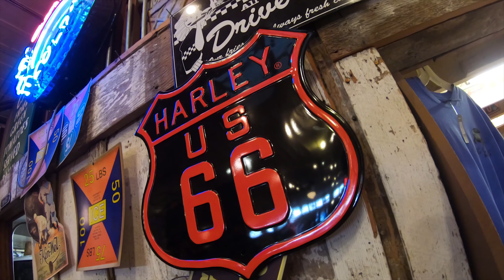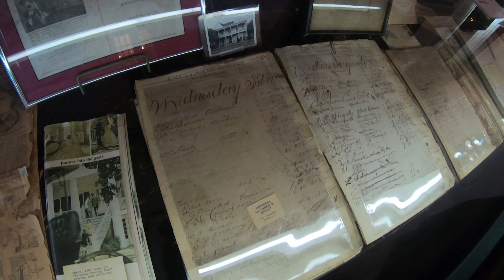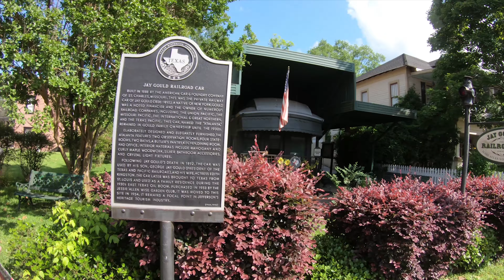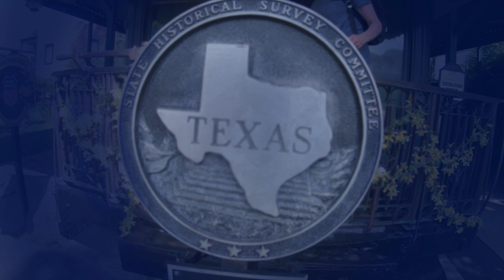Atalanta - Goddess of Speed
EP. 46 Jefferson, Texas is located on Big Cypress Bayou in the Cypress Valley of Northeast Texas. This beautiful historic city is rich with American history and is a magical place that time forgot. We're going to take you down the sidewalks of this quaint little town to visit a historic hotel and a virtualcache called Atalanta: Goddess of Speed.

To learn more about geocaching and to start your adventure, visit Geocaching.com.